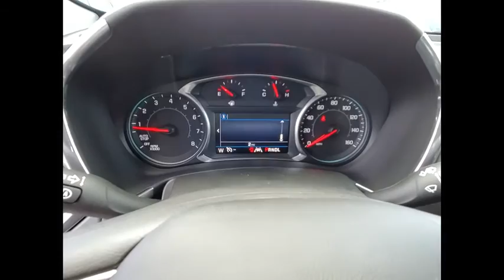2020 Chevrolet Equinox C201149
2020 Chevrolet Equinox LT

Recent Arrival! 2020 Chevrolet Equinox LT Mosaic Black Metallic 1LT 6-Speed Automatic Electronic with Overdrive 4D Sport Utility FWD 1.5L DOHC $10,044 off MSRP! 26/31 City/Highway MPGbrWe accept all offers and approve most. Zeigler Chevrolet Schaumburg Guarantees the Best Prices in the Midwest! Tax, title, license, fees and dealer add ons extra. All rebates applied. Special finance in lieu of rebates. See dealer for details. Please keep in mind our inventory changes daily. We can always find what you need. Awards:br  * 2020 IIHS Top Safety Pick with specific headlights Price includes: $4500 - Consumer Cash Program. Exp. 06/30/2020